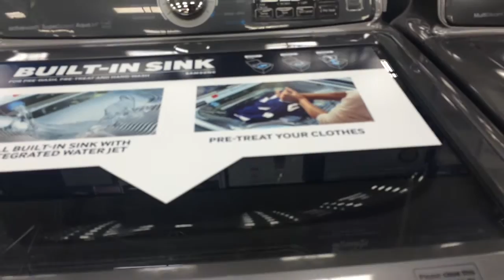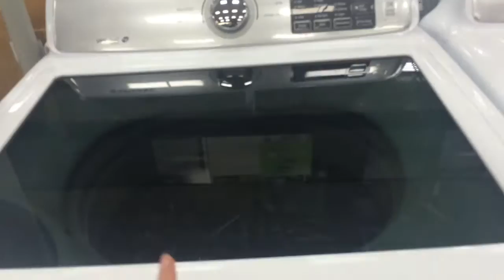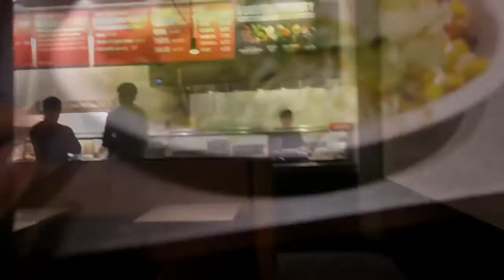Shopping for a new washer! And Chipotle for dinner!! Working Filipina’s Life in the US! 08/26/15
Hey guys! Come with us shopping at Lowe's for a new washer.. Our washer broke so we needed a new one..